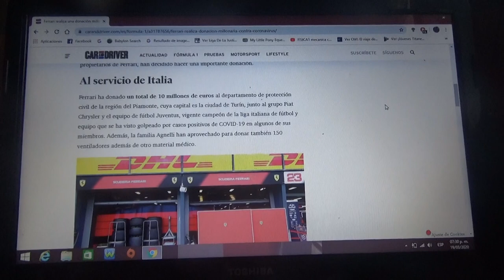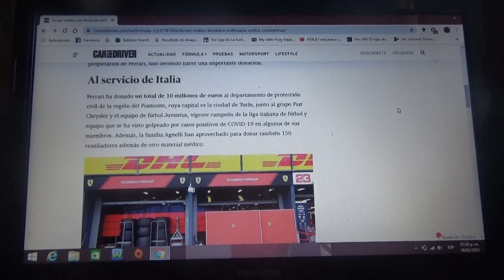Ferrari realiza una millonaria donación contra el coronavirus o COVID19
La familia Agnelli dona tan solo 10 millones de euros a la región de Piamonte Italia